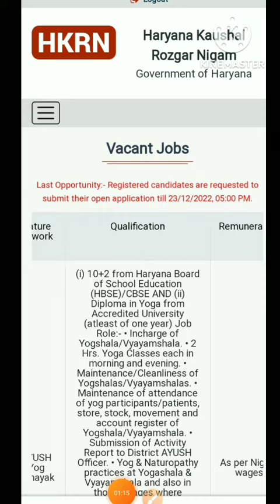हरियाणा कौशल रोजगार निगम धमाका